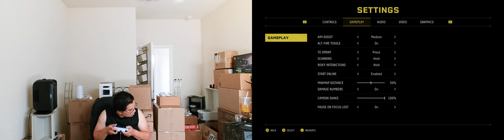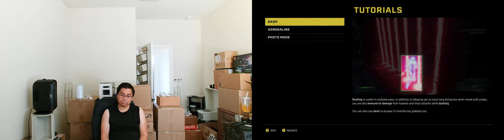Returnal - Session 3